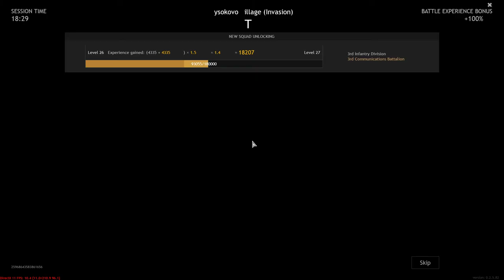Enlisted - Battle of Moscow Full HD Gameplay 2022